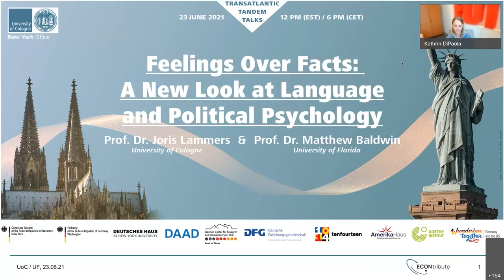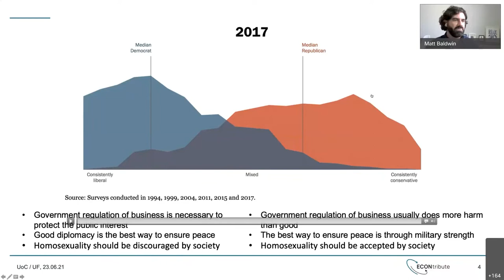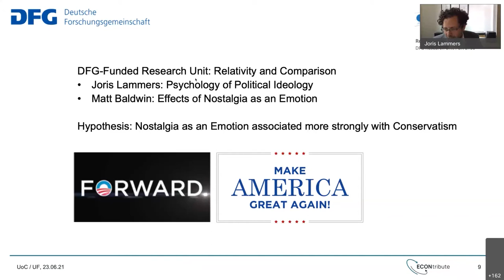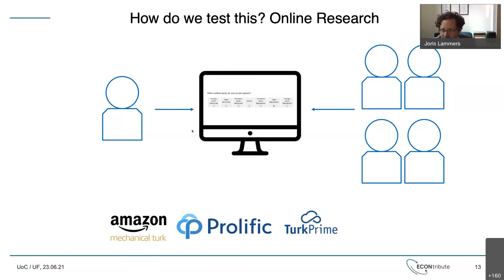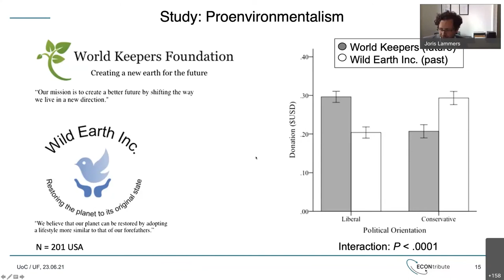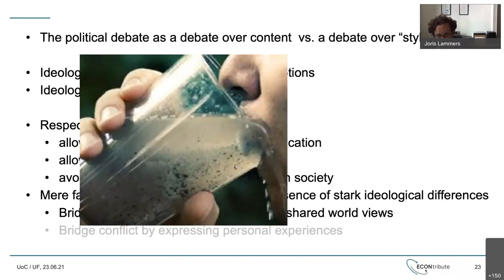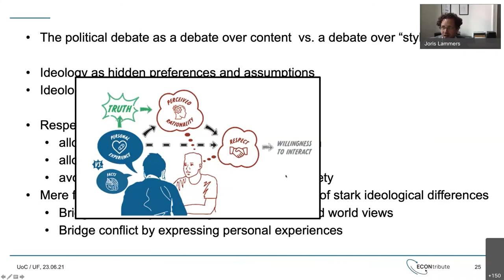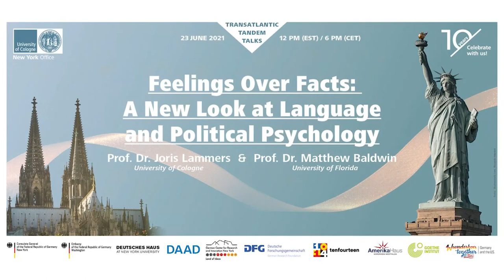Transatlantic Tandem Talk - Feelings Over Facts: A New Look at Language and Political Psychology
There is an effective way to talk across political divides, and Dr. Joris Lammers and Dr. Matt Baldwin have the data to prove it. Their research unearths how conservatives' and liberals’ views of policies are affected by language and framing.

Climate change, racial justice, mask wearing in the pandemic: people across the political spectrum are more likely to agree on policies when these are framed to fit their ideology.

Why facts alone are not persuasive?
How understanding each other’s perspective helps to overcome differences and reduce polarization?
How to communicate effectively with audiences across the political spectrum?

Hear about the experiences of a German-American research collaboration —one that seeks to better understand how to bridge political divides and unlock the keys to successful diplomacy and mutual understanding.